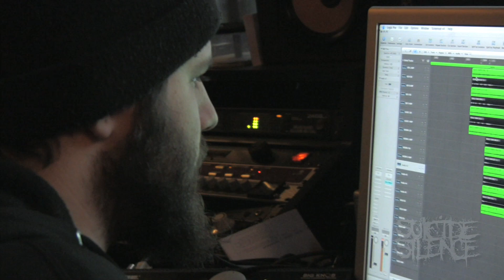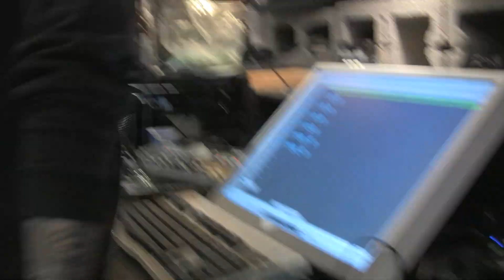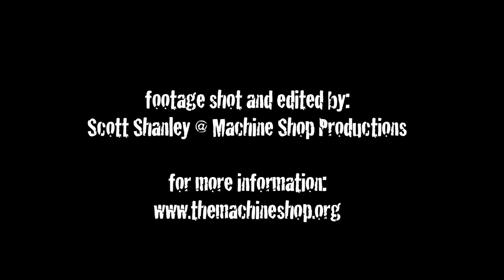Suicide Silence - NO TIME TO BLEED - Studio Update #3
NEW UPLOAD!: "SUICIDE SILENCE - Blind (OFFICIAL LIVE VIDEO)"
This is Episode #3 of Suicide Silence's NO TIME TO BLEED recording session with Machine (Lamb of God, Every Time I Die) at the helm as Producer/Mixer. The effort was engineered by Will Putney. Coming JUNE 30 2009!!

Studio Update #3 for NO TIME TO BLEED by Suicide Silence

The 2009 release from Suicide Silence sees the band pushing forward towards a higher level of production and songwriting than ever before. This five-piece grind/death metal band from Riverside, CA, specializes in the heaviest and most aggressive music, so be warned and be prepared for this unrelenting onslaught of ear brutality.